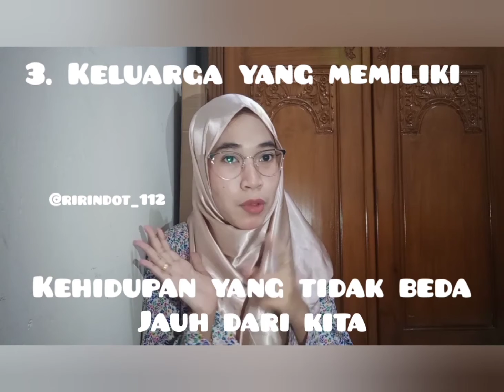INILAH!!! 6 Tanda Dia adalah Jodoh Kita.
Follow Instagramku : @ririndot_112 Terimakasih yang sudah mensubscribe channel ini :) karna aku akan sering-sering upload video dan berbagi pengalaman dengan kalian... ^_^ Tag : tanda dia jodoh kita
7 tanda dia jodohmu
15 tanda dia jodohmu
5 tanda dia jodohmu
7 tanda dia jodoh kita menurut islam
8 tanda dia jodoh kita
7 tanda dia jodoh kita
7 tanda dia jodoh kamu menurut islam
7 tanda dia jodoh kamu
7 tanda kalau dia jodoh kita
8 tanda dia adalah jodoh kamu
tanda tanda si dia jodoh kita
10 tanda dia jodoh kita
13 tanda dia jodoh kita dalam islam
10 tanda dia jodoh kita dalam islam
15 tanda dia jodoh kita
12 tanda dia jodoh kita
15 tanda dia jodoh dari allah
10 tanda dia jodoh kita menurut islam
13 tanda dia bukan jodoh kita dalam islam
tanda 2 dia jodoh kita
23 tanda dia jodoh kita atau bukan
23 tanda dia jodoh kita
tanda tanda dia jodoh
3 tanda dia bukan jodohmu
4 tanda kalau dia jodohmu
4 tanda dia bukan jodohmu
5 tanda dia jodoh kita
5 tanda dia bukan jodoh kita
5 tanda kalau dia jodohmu
5 tanda awal dia adalah jodohmu
7 tanda bahwa dia jodohmu
9 tanda dia jodoh kamu
9 tanda dia akan menjadi jodohmu